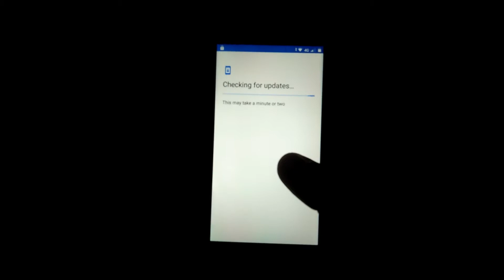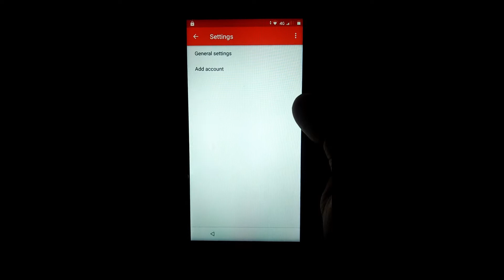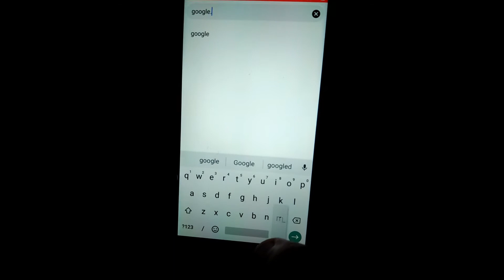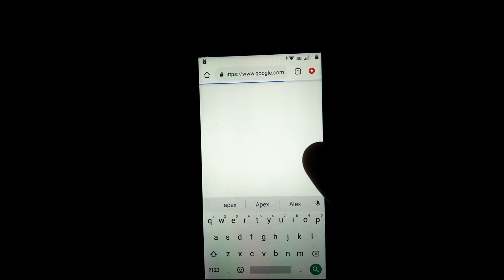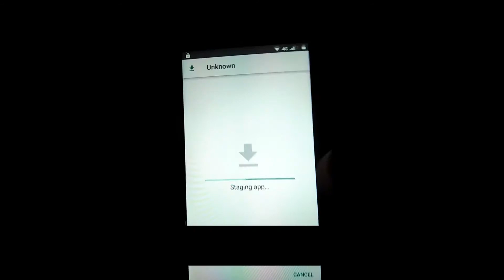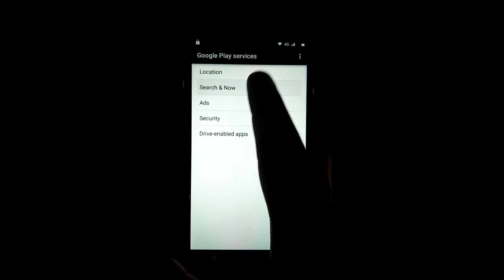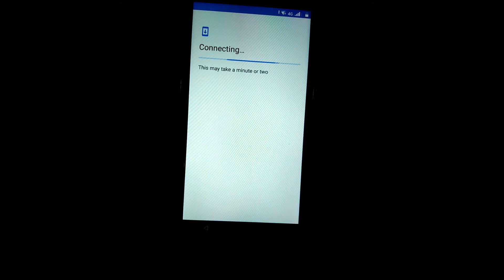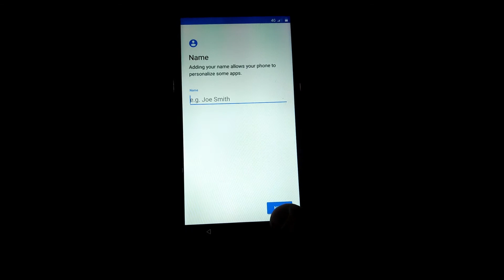Qmobile HD Plus 8.1.0 Oreo FRP Bypass Google Account Remove Without PC 2020 Latest Method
In This Video I Going To Show You Guy's How To Bypass FRP QmobileHDPlus , Without PC New Method 2020, Hope You Guys Solve Your Problem With My This Tutorial If Any Question Please Comment Below, Also Don't Forget To Subscribe My Channel And Share This Thanks For Watching.